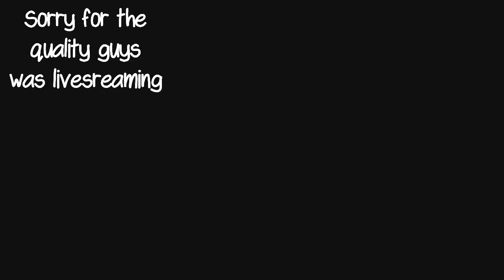Livestream Open Lobby Highlights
Thanks for all the support and i have more interesting uploads coming your way so be active, stay updated and enjoy my content!

Send app clips, ports, latest edits to me on Skype - ItsRemixify

Leave me some feedback!